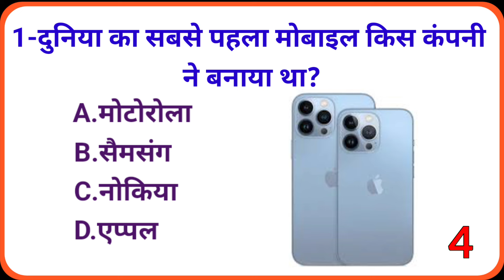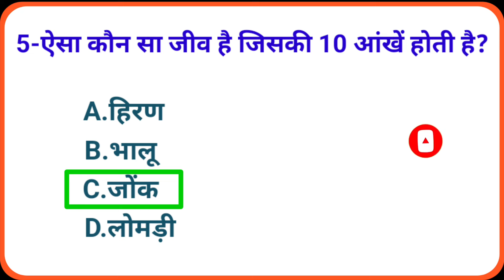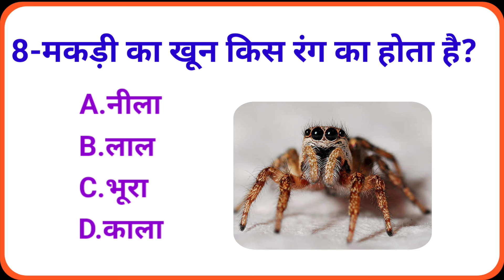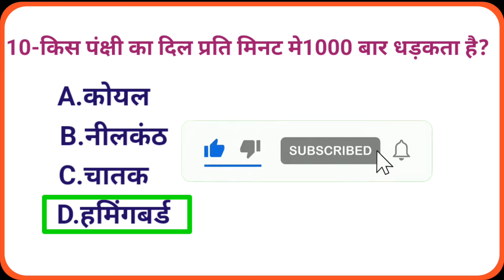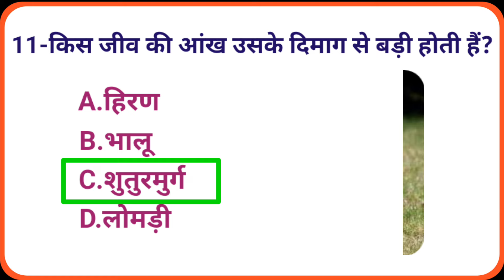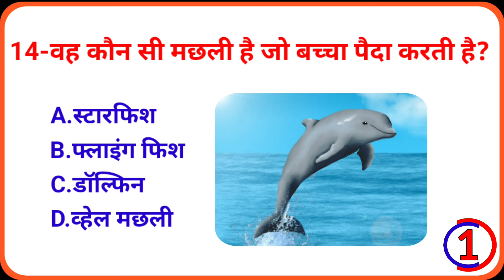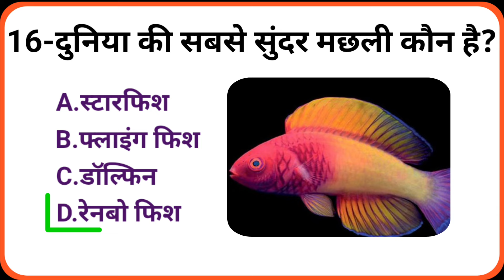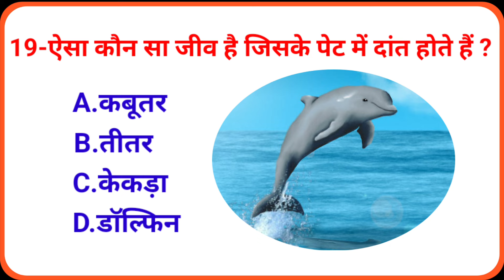बिच्छू के खून का रंग कैसा होता है l ssc | gk questions | gk in hindi l upsc l gk quiz l gk gs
top 20 gk questions and answers ll gk in hindi ll Gk ll Gk Quiz ll gk questions Il anmoldesigkstudy

Your Queries👇❤️👇
quiz questions and answers
gk video
gk live
gk quiz
hindi gk
quiz test
gk tricks
questions
gk questions
gk today
hindi gk
Pub quiz
gk 2024
best gk
Important gk
GK ki Video
gk dijiye
samanya gyan
interesting gk
जनरल नॉलेज
सामान्य ज्ञान
samanya gyan
competitive quiz
gk questions
gk afroz
gk gs
gk kannada
gk by pradeep sir
gk gs pulice constable
gk ka question
gk bagla
gk question gk question
2024 gk questions and answers
gk questions and answers 2023
lucent gk
gk dijiye
lucent gk
GK Police
lucent geography
Anmoldesi7829
anmoldesigkstudy
Gk GK जी के gk
question
sarkarinaukarigk
gk ke sawal
knowledge
question answer
Good sawal
gk ke question
gk knowledge
general knowledge
important gk
competitive quiz
quiz questions
india gk
GK number 1
gk questions
india gk in hindi
2023 के टॉप 10 GK प्रश्न क्या है?
टॉप 20 GK प्रश्न क्या हैं?
10 टॉप जीके क्वेश्चन क्या है?
GK में सबसे पहले क्या पढ़ना चाहिए?
जीके का 100 फुल फॉर्म क्या है?
gk drishti
gk short
gk short video
gk today current affairs monthly
gk today current affairs in hindi
gk today current affairs in english 2023